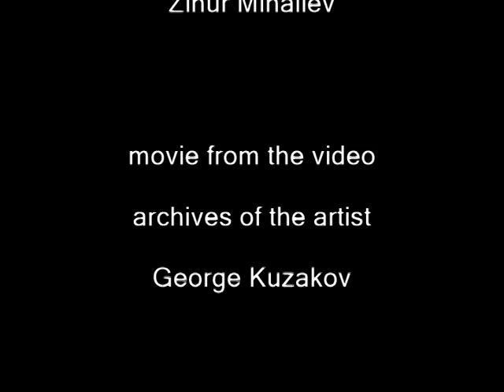ГРАНИ РЕАЛИЗМА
Региональное отделение Урала, Сибири и Дальнего Востока Российской Академии художеств представляет групповую художественную выставку живописцев Дальнего Востока – Александра Ткаченко (Уссурийск), Владимира Листрового (Лесозаводск), Евгения Зверева (Благовещенск), Владимира Серова (Уссурийск), Алексея Авдеева (Хабаровск) и Виталия Лаханского (Находка).
Впервые в выставочных залах Регионального отделения Российской академии художеств экспонируется передвижная коллекция живописи шести художников из разных городов Дальневосточного региона.
Уникальный выставочный проект «Грани реализма» ярко демонстрирует особенности Дальневосточной художественной школы. Красочная, позитивная и жизнеутверждающая живопись создается под влиянием своеобразного дальневосточного ландшафта, который является основной темой в творчестве представленных авторов.
Участники выставки – художники разных поколений. Их творческие манеры сформировались в разных условиях, под влиянием разных обстоятельств, более того, они живут и работают в разных городах. Тем не менее, участников выставки объединяет общее стремление творить в русле реалистической традиции. Безусловно, в современных условиях традиции русской живописной школы, сложившейся в 19 веке, переосмысливаются. Нынешнему веку свойственны другая визуальная культура и другое сознание. Однако главное качество реалистических произведений – художественная правда – остается неизменным. Она есть в работах, представленных на выставке.
В экспозиции представлено около 100 работ.
Выставка откроется 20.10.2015 в 17:00 в выставочном зале Регионального отделения Урала, Сибири и Дальнего Востока Российской Академии художеств (пр. им. газеты «Красноярский рабочий», 197) и будет работать по 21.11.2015, ежедневно, кроме понедельника, с 11 до 18 часов. Вход свободный.
Дополнительная информация по телефону 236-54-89.